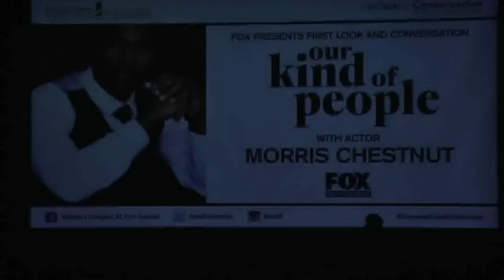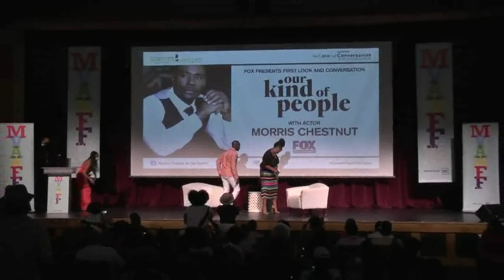Actor Morris Chestnut says Our Kind Of People will explore black classism, colorism and black wealth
1:48 Morris Chestnut talks about being in the movie the Inkwell